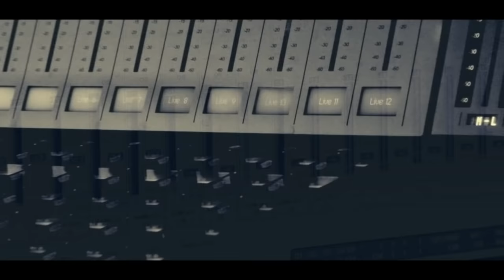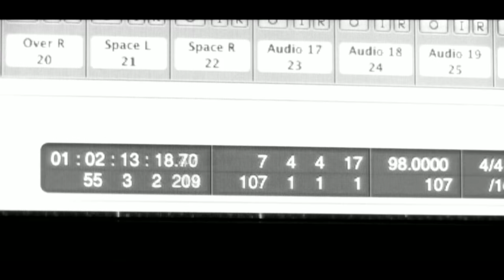Michalis Tzouganakis / Vathi potami (Official) - Μιχάλης Τζουγανάκης / Βαθύ ποτάμι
Μουσική: Μιχάλης Τζουγανάκης
Στίχοι: Έφη Πανταζοπούλου

Βαθύ ποτάμι

Βαθύ ποτάμι ο έρωτας
με το φιλί να τρέμει
σ' άγνωστα διάφανα νερά
νυχτερινό μελτέμι

Εκεί σε κάποια όχθη του
σ' ακούμπησε η μοίρα
κι απ' τη ματιά σου σιωπηλά
τα μυστικά σου επήρα

Είν' η καρδιά μου έτοιμη
μαζί σου να πετάξει
σε ουρανούς με θαύματα
που 'χε καιρό φυλάξει

Στο άλικο φουστάνι σου
οι πόθοι κεντημένοι
μια σπίθα κάθε βέλονιά
ξέρει καημούς να υφαίνει

Κι από την όχθη χύνονται
στου ποταμού τα βάθη
ποτάμι κόκκινο κρασί
να ξεδιψάν τα πάθη

Video editing
Δήμητρα Παναγοπούλου & Αντώνης ΛουτσέτηςΤο τραγούδι "Βαθύ ποτάμι" είναι το τραγούδι των τίτλων της πετυχημένης καθημερινής σειράς του ΑΝΤ1 "Μπρούσκο"

Θα ήθελα να ευχαριστήσω τους Μιχάλη Μπουτσάκη, Γιώργο Βερικάκη, Χρήστο Γιόρτσιο, Φώτη Παπαθεοδώρου, Θοδωρή Κουέλη, Δήμητρα Παναγοπούλου και Αντώνη Λουτσέτη που βοήθησαν να γίνει πραγματικότητα αυτό το τραγούδι.